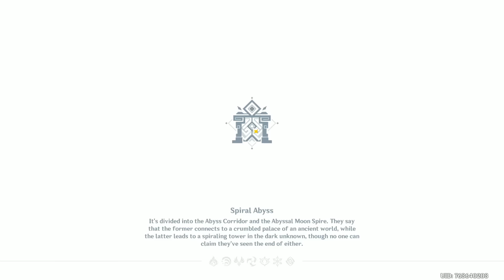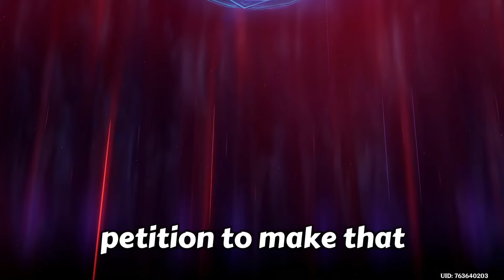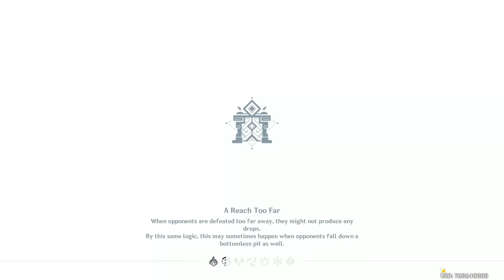loosing all primogems (and my mind) for ayato | pulls decide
I spent two weeks hardcore gridning primogems in order to get Kamisato Ayato. Was it worth it in the end?

Pulls decide! Rules:
1. The first 4 star character you get will be the main on one team and the first 5 star - a main on the second team (in the Spiral Abyss)

2. Only use characters you pulled for
- exception: you can use starter characters while doing archon quests